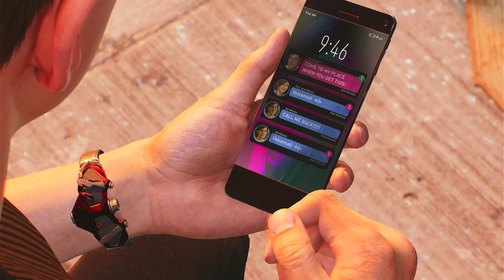Alien VS Depredador. Ep 20 Spider-Man 2 PS5